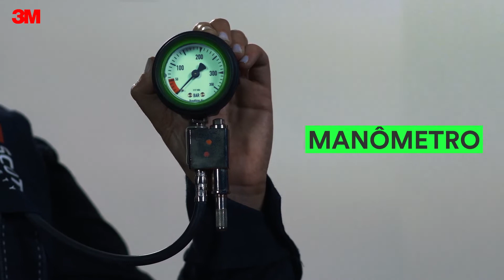3M Scott: Demonstração do respirador autônomo ProPak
Respirador autônomo 3M Scott Propak para uso em atividades de resgaste